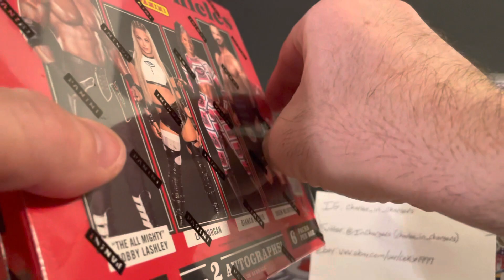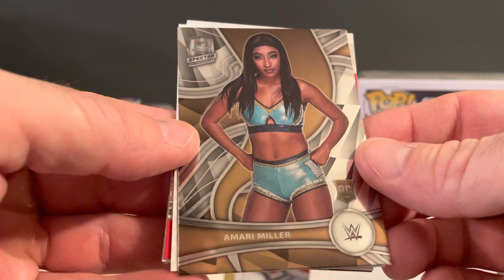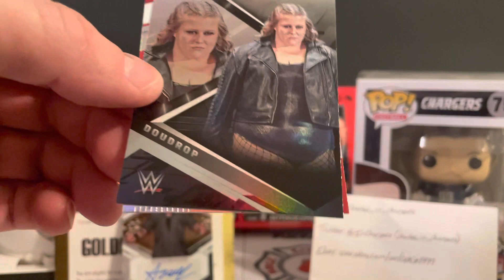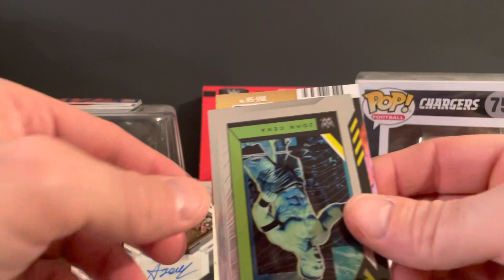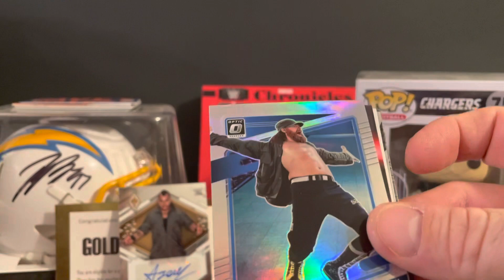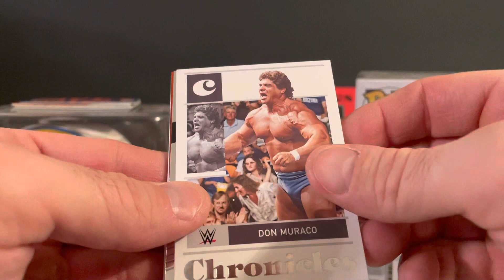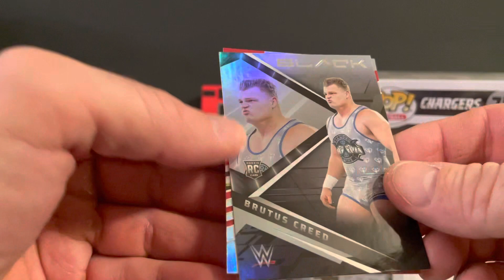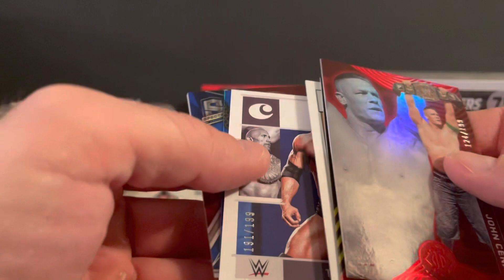2022 Panini Chronicles WWE Box Break #4 🔥Huge RC Auto Pull /25🔥